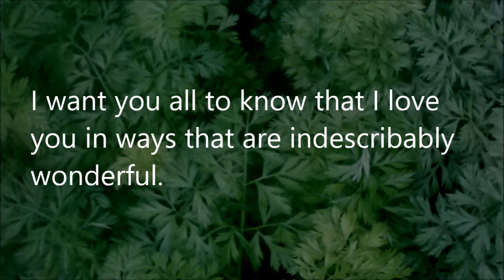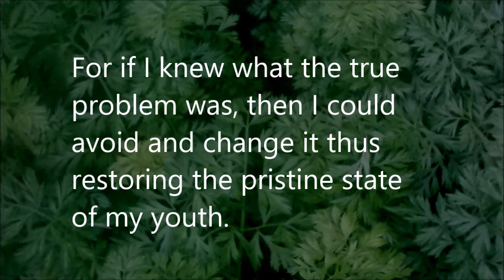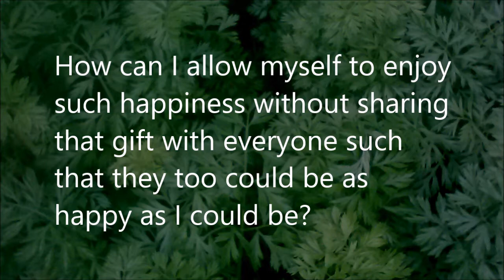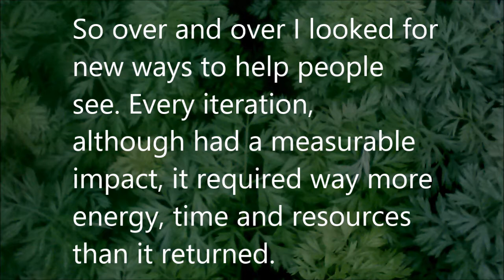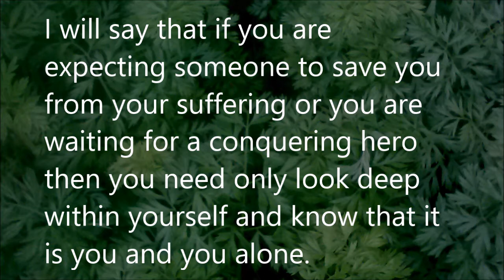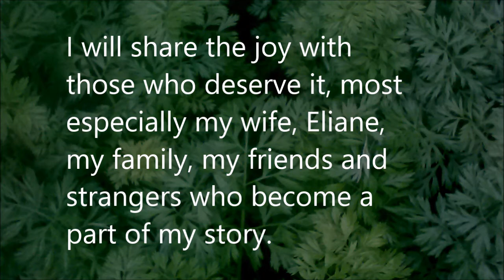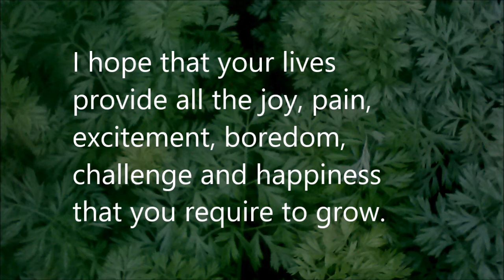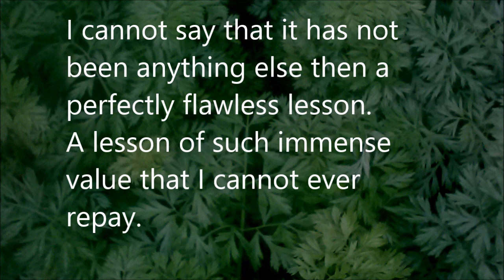Thank-you All So Very Much